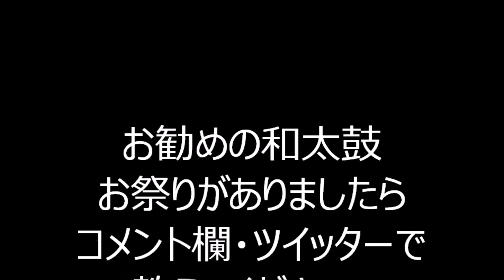みあい橋音頭 2022年第2回石神井公園盆踊り１７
2022年10月15日、東京都練馬区にあります石神井公園・野外ステージで行われました「第2回石神井公園盆踊り」（主催・魂舞会）会場の様子です。